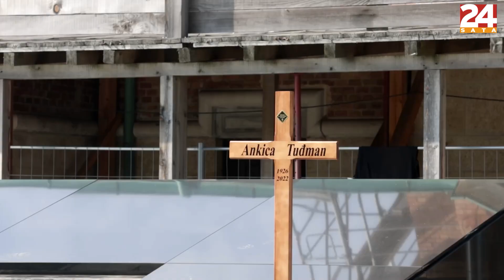Grob Franje Tuđmana gdje je pokopana i Ankica Tuđman